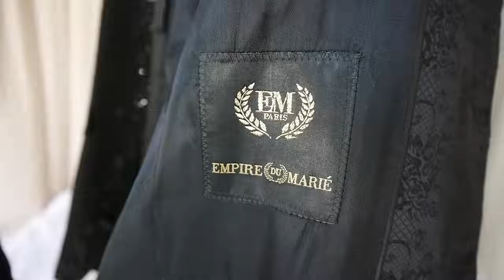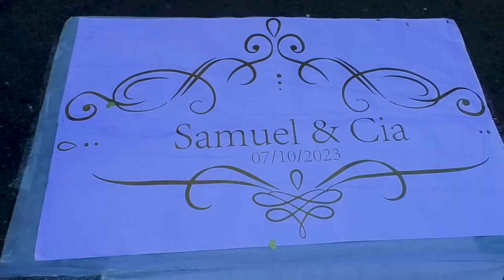Film Mariage Cia & Samuel 7 octobre 2023 jmp-studio.fr 0777377693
Mariage Gitan Montpellier 2023